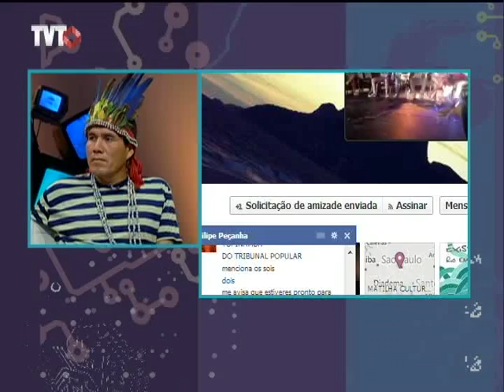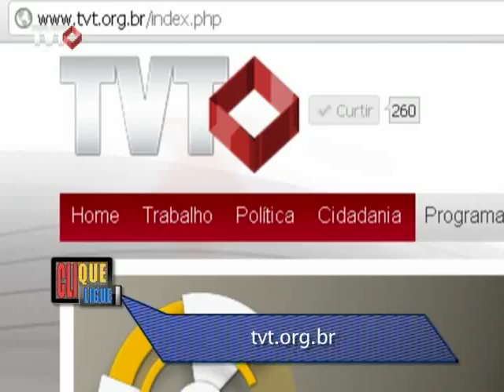Clique Ligue: Guarani Kaiowá - 1/3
Uma parte da aldeia global escutou o grito de socorro dos índios Guarani Kaiowá.
No dia trinta de outubro, o governo federal suspendeu a liminar que determinava a retirada dos índios Guarani Kaiowá de uma região em Mato Grosso do Sul.
Com a decisão da justiça, cerca de 170 índios que vivem no acampamento atualmente devem permanecer no local até que a demarcação de suas terras seja definida.
Programa realizado em parceria com a POSTV

Clique Ligue exibido em 13/11/2012
Tema: Guarani Kaiowá - Guerreiros se mobilizam na web